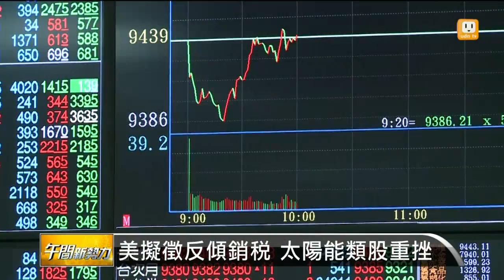【2014.07.28】失守9500大關 台股要上攻先止跌 -udn tv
台股上周五失守9500點大關，加上美股收黑，讓今天的台股早盤，拉回測試9400點支撐力道。分析師認為，台股是否能繼續上攻要看弱勢股能否止跌，以及蘋概股能否走穩。完整內容 , FB , Twitter , G+